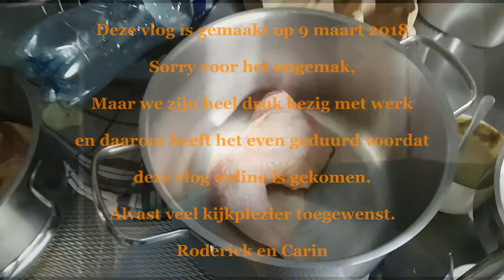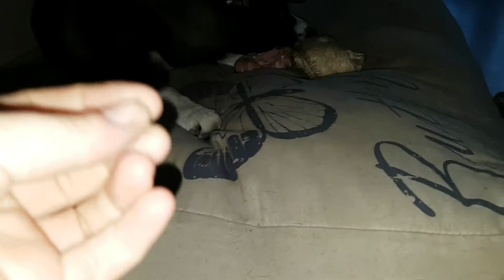Lady en Lovely aan de kip #217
Hier neem ik jullie mee  hoe de 2 dames al een tijd terug genoten van hun heerlijke kip ..

ik wen jullie dan ook veel kijk plezier

Afspeellijsten:
✖ VLOGS -
✖ PERSOONLIJK -
✖ TAGS & CHALLENGES -
✖ SHOPLOGS -